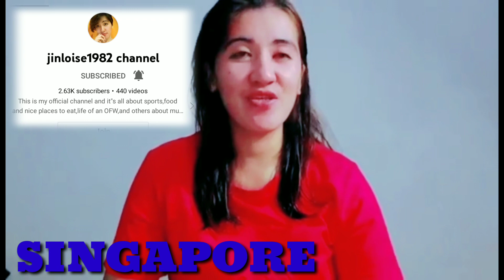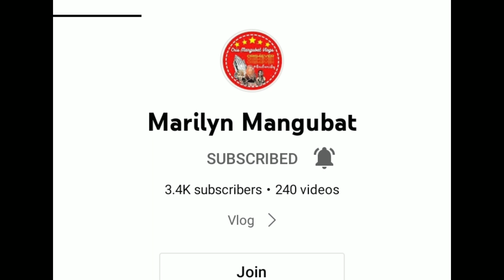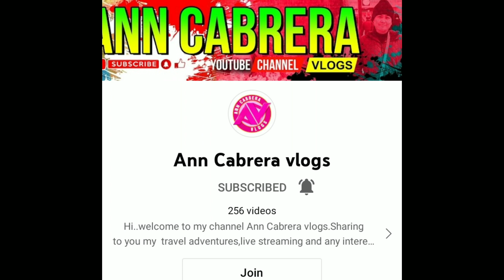FINALE OF CONGRATULATURY MESSAGE FOR BEING MONETIZE KAKUKAT EXPLORER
This video is showing the congratulatury message of all my friends for being monetize of our channel